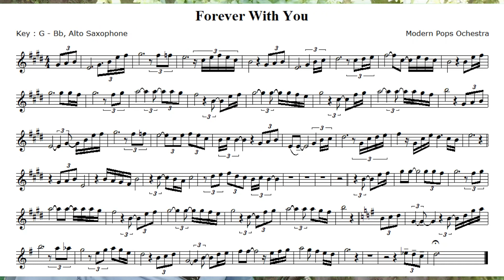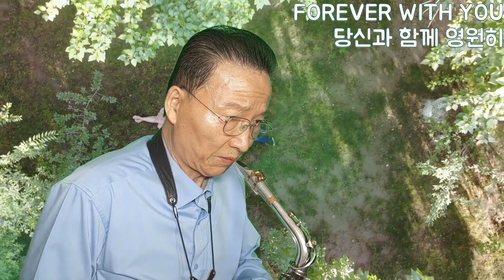Forever With You 당신과 함께 영원히, Modern Pops Ochestra곡, 색소폰 연주 및 악보 한광열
색소폰을 통하여 우리의 삶을 풍성하게,
구성을 변경하여 다시 업로드 하였습니다.
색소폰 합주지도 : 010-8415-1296